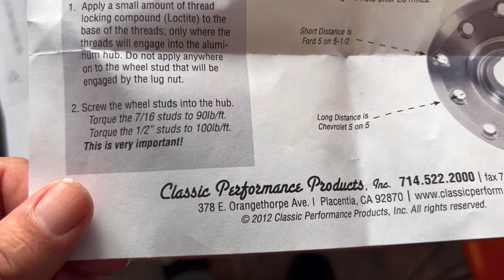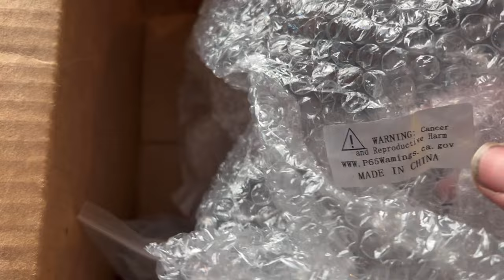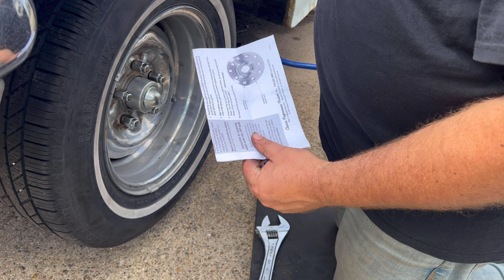55 Chevy / Canadian Pontiac wheel bearing upgrade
Upgrading the stock ball bearing front wheel bearings to tapered roller bearings on a 55 Chevy or Canadian Pontiac.